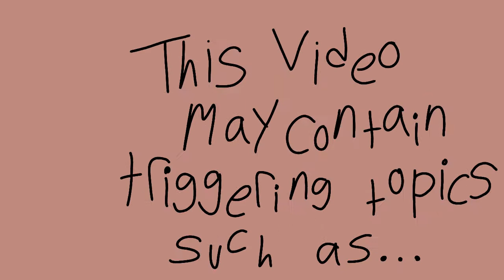disciples || OC animatic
heyy it's been a while
i have returned with some oc lore stuff! wahoo!! we do a little trolling!!
anyways hope you like it, im so sorry this is so edgy but i had fun so hehe